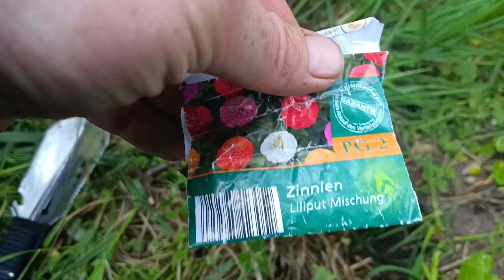Tag 18 Blumen gepflanzt 👍😉 auf geht's in die Ferne und der Dusche entgegen 😜